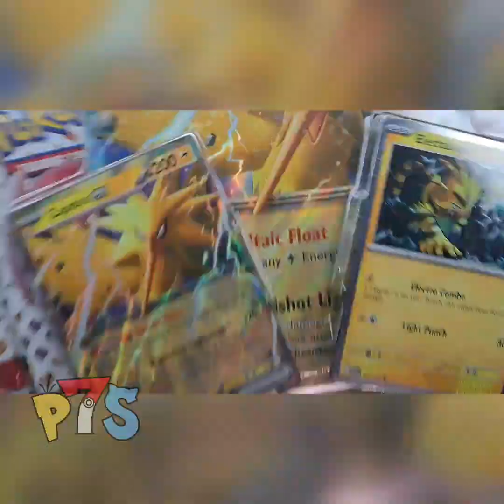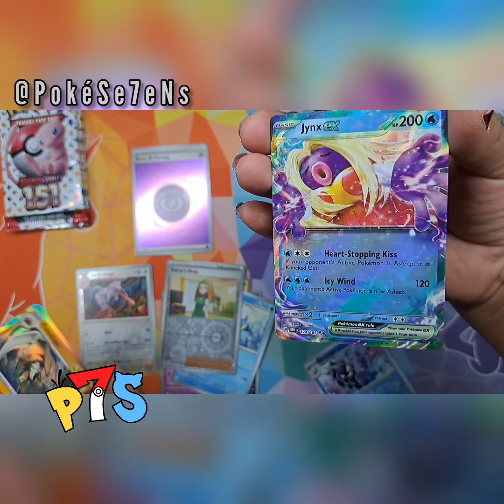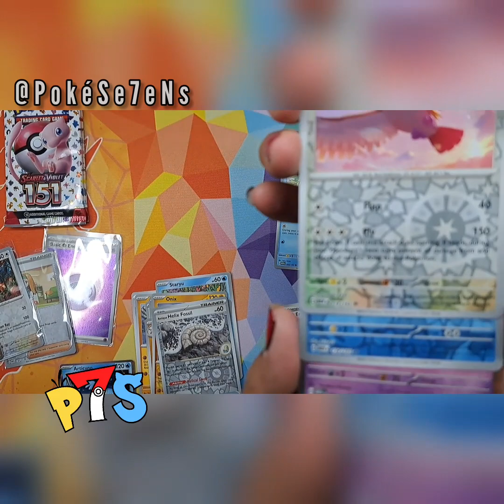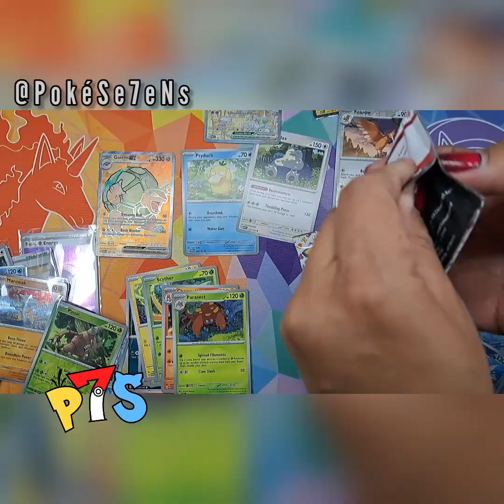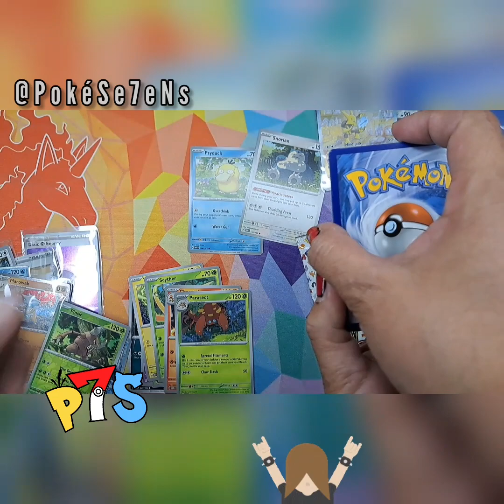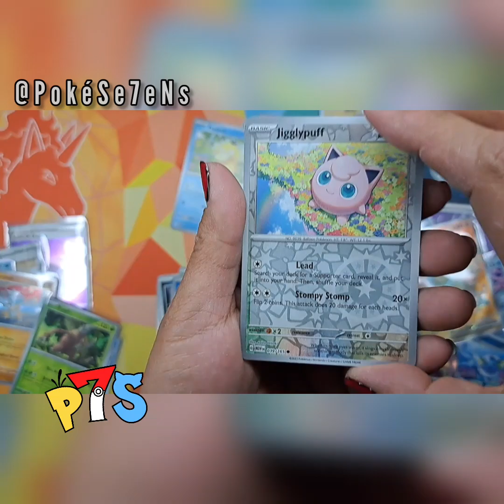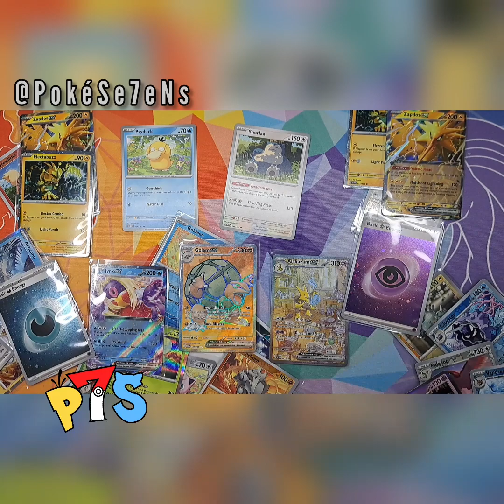Zapdos ex Collection Box Battle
Welcome to PokéSe7eNs!

Sven and Naya having a fun battle with TWO of the Zapdos ex Collection Boxes!